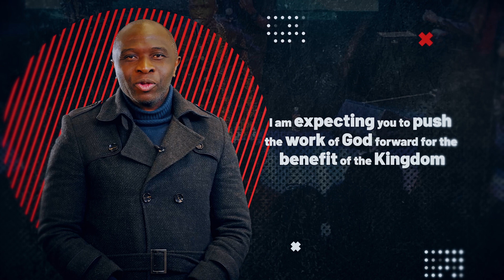Thotho Kabeya - New song coming soon!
🎉 Exciting news! 🎉 Tomorrow, We're launching our next music video "Christ in Me." Join me as we celebrate the transformative power of Christ at the center of our lives! 🙏

Don't miss out on any future updates, videos, and live performances.